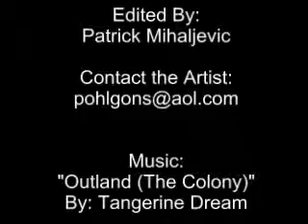Splash Revolution II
Gerald Mihaljevic and Jake Valdez show at TOSA gallery